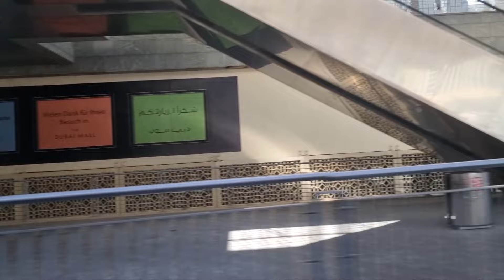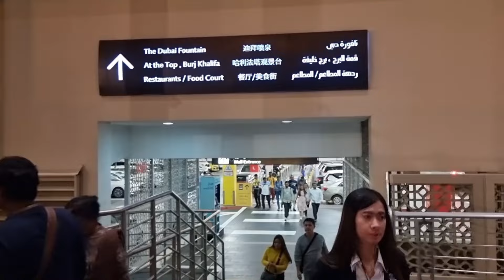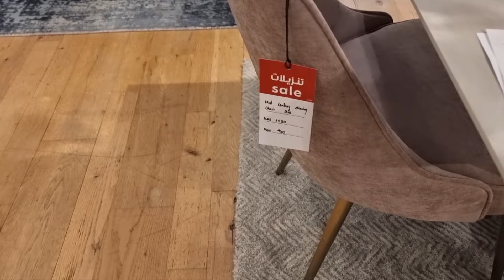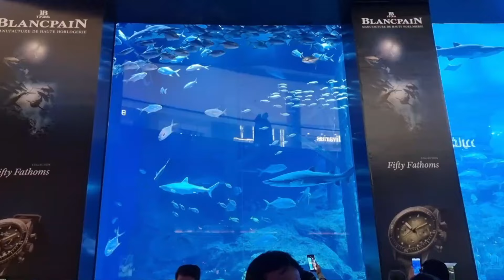Dubai Mall, Dubai Fountain Show, Burj Khalifa Light Show & day's tour picture clips in Jan 20, 2023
■ DUBAI:
Dubai is a city and emirate in the United Arab Emirates known for luxury shopping, ultramodern architecture and a lively nightlife scene. Burj Khalifa, an 830m-tall tower, dominates the skyscraper-filled skyline. At its foot lies Dubai Fountain, with jets and lights choreographed to music. On artificial islands just offshore is Atlantis, The Palm, a resort with water and marine-animal parks. Dubai is the most populated city in the United Arab Emirates (UAE) and the capital of the Emirate of Dubai, the most populated of the 7 monarchies which together form the UAE. Established in the 18th century as a small fishing village, the city grew rapidly in the early 21st century with a focus on tourism and luxury, having the second most five-star hotels in the world, and the tallest building in the world, the Burj Khalifa, which is over a half a mile tall.

As of 2013, only about 15% of the population of the emirate was made up of UAE nationals, with the rest comprising expatriates, many of whom either have been in the country for generations or were born in the UAE. Approximately 85% of the expatriate population (and 71% of the emirate's total population) was Asian, chiefly Indian (51%) and Pakistani (16%); other significant Asian groups include Bangladeshis (9%) and Filipinos (3%). A quarter of the population (local and foreign) reportedly traces their origins to Iran. In addition, 16% of the population (or 288,000 persons) living in collective labour accommodation were not identified by ethnicity or nationality, but were thought to be primarily Asian. 461,000 Westerners live in the United Arab Emirates, making up 5.1% of its total population. There are over 100,000 British expatriates in Dubai, by far the largest group of Western expatriates in the city.

Dubai has large Christian, Hindu, Sikh, Baháʼí, Buddhist and other religious communities residing in the city, as well as a small but growing Jewish community. Non-Muslim groups can own their own houses of worship, where they can practice their religion freely, by requesting a land grant and permission to build a compound. Groups that do not have their own buildings are allowed to use the facilities of other religious organisations or worship in private homes. Non-Muslim religious groups are also permitted to advertise group functions openly and distribute various religious literature, however attempts to argue against Islam, or convert UAE nationals are forbidden (note that apostasy - leaving Islam - is punishable by death). Catholics are served pastorally by the Apostolic Vicariate of Southern Arabia. British preacher Reverend Andrew Thompson claimed that the United Arab Emirates is one of the most tolerant places in the world towards Christians and that it is easier to be a Christian in the UAE than in the UK. On 5 April 2020, the Church of Jesus Christ of Latter-day Saints announced the building of one of their temples in Dubai. As part of the announcement, church President Russell M. Nelson said that “The plan for a temple in Dubai comes in response to their gracious invitation, which we gratefully acknowledge.”